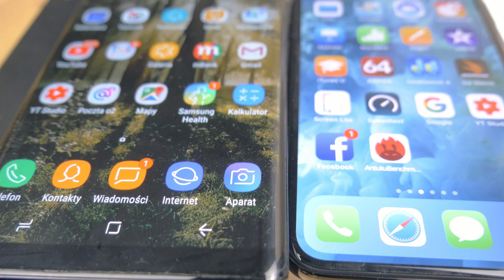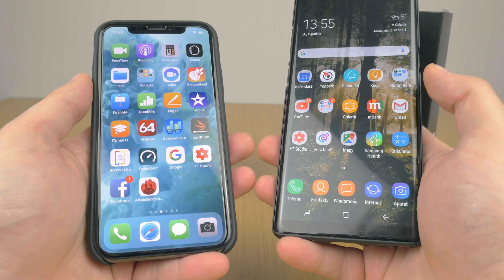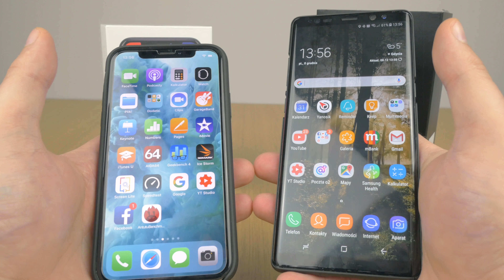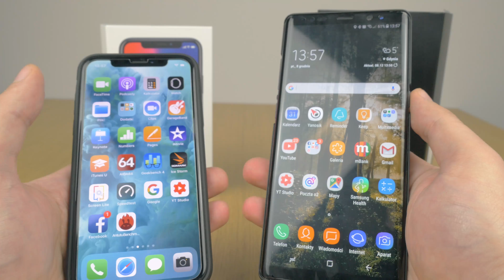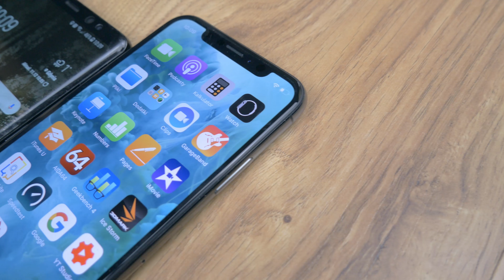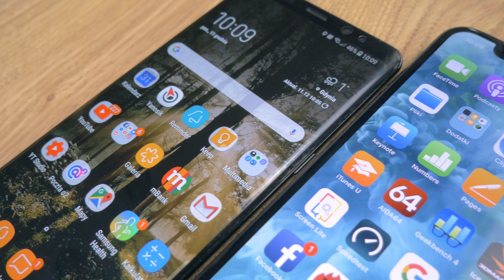iPhone X vs Samsung Galaxy Note8 | Którego wybrać, Kupić, Co lepsze?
Podsumować trzeba mój tydzień z iPhoneX. Pojawia się ważne pytanie czy lepiej kupić iPhone X czy też może Samsunga Galaxy Note8? Który wydaje się tez lepszym wyborem? Jak sądzicie który wygra? Więcej w filmie.